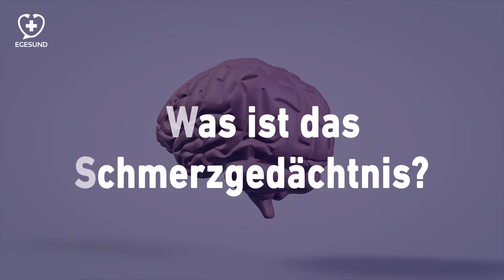Was ist das Schmerzgedächtnis?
📕 ✘ Link zum Buch 👍 Unterstütz uns mit einer kleinen Spende

Mehr Infos findet ihr in dem Video.